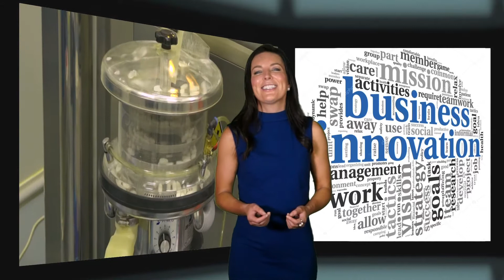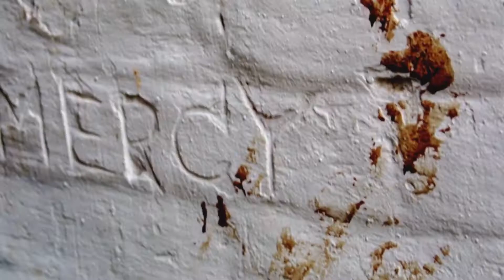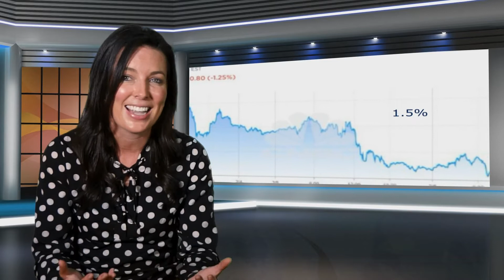LYNDSEY DOUGLAS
Producer & Presenter (TV/radio)
Live commentator: agriculture (specialty)
Specialty: Finance/ Share market/ Investment

Qualifications
Intensive Negotiation: CLAYTON UTZ
Liberal Arts: CHARLES STURT UNI
Presenting: AFTRS & TV Pro Global

Lyndsey is a warm engaging presenter with a polished and credible delivery .
She is available to cast Nationally.